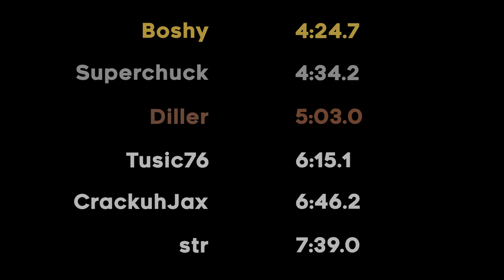Beginnings 5 Speedrun - Boshy on jump_obelisk (4:24.7)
1st - Boshy 4:24.7
2nd - Superchuck 4:34.2
3rd - Diller 5:03.0
4th - Tusic76 6:15.1
5th - CrackuhJax 6:46.2
6th - str 7:39.0

This channel is run by nick and crocket, but was founded by Afterglow and Tort.